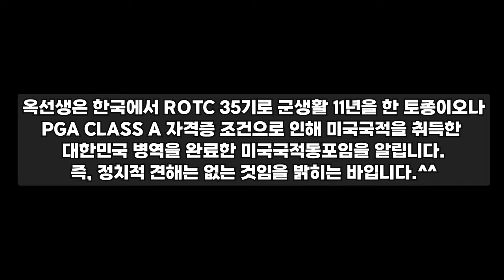[옥스윙] 느그들 쫄리나? 옥스윙은 쫄 필요없습니다. 그냥 힘주고 치세요. 정타율이 높아 저절로 힘은 빠집니다!